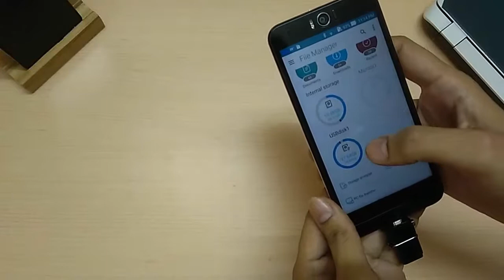Asus zenfone selfie otg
Asus zenfone selfie pendrive support